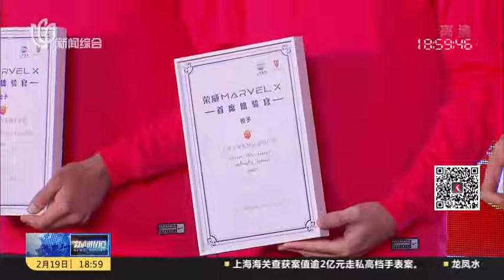上汽上港俱乐部再结缘 新赛季内部挖潜弥补“武磊”空缺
2019年2月19日 上海电视台新闻综合频道晚间新闻